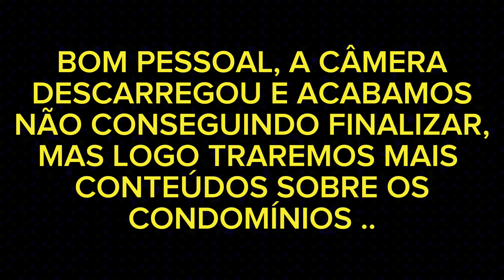Residencial Iguatemi 01 - Mairinque SP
Fala pessoal !!!

Nesse vídeo apresento a vocês um pouco do meu primeiro condomínio, compramos essa propriedade em maio de 2019 e de lá pra cá o condomínio vem avançando dia após dia e hoje já tem administração própria via associação de moradores.

O custo mensal de condomínio é de R$130,00

E um lote custa em torno de R$160.000,00

Hey guys!!!

In this video I show you about my first condominium, we bought this property in May 2019 and since then the condominium has been progressing every day and today it has its own management through the local community.

The monthly condominium fee is R$130.00

And many cost around R$160,000.00

Гэй хлопцы!!!

У гэтым відэа я пакажу вам аб сваім першым кандамініюме, мы купілі гэтую нерухомасць у маі 2019 года, і з таго часу кандамініюм развіваўся кожны дзень, і сёння ён мае ўласнае кіраванне праз мясцовую супольнасць.

Штомесячная плата кандамініюма складае 130,00 реалаў

І многія каштуюць каля 160 000,00 реалаў

Dans cette vidéo je vous montre ma première copropriété, nous avons acheté cette propriété en mai 2019 et depuis lors la copropriété progresse chaque jour et elle a aujourd'hui sa propre gestion à travers la communauté locale.

Les frais mensuels de copropriété sont de 130,00 R$

Et beaucoup coûtent environ 160 000,00 R$

Hlo guys!!!

Hauv daim vis dis aus no kuv qhia koj txog kuv thawj chav tsev, peb yuav cov khoom no thaum lub Tsib Hlis 2019 thiab txij li thaum ntawd lub tsev nyob tau nce zuj zus txhua hnub thiab hnub no nws muaj kev tswj hwm los ntawm cov zej zog hauv zos.

Tus nqi tsev nyob txhua hli yog R$ 130.00

Thiab ntau tus nqi ib ncig R$ 160,000.00

얘들 아!!!

이 영상에서는 제 첫 콘도에 대해 보여드리겠습니다. 저희는 2019년 5월에 이 부동산을 구입했고 그 이후로 콘도는 매일 발전해 왔으며 현재는 지역 커뮤니티를 통해 자체 관리를 하고 있습니다.

월별 콘도미니엄 요금은 R$130.00입니다.

그리고 많은 비용은 R$160,000.00 정도입니다.

아니면 인스타그램에서

Привет, ребята!!!

В этом видео я покажу вам свой первый кондоминиум, мы купили эту недвижимость в мае 2019 года, и с тех пор кондоминиум развивается с каждым днем, и сегодня он имеет собственное управление через местное сообщество.

Ежемесячная плата за кондоминиум составляет 130 реалов.

И многие из них стоят около 160 000 реалов.

Гей, хлопці!!!

У цьому відео я показую вам про моє перше кондомініум, ми купили цю нерухомість у травні 2019 року, і з того часу кондомініум розвивався щодня, і сьогодні він має власне управління через місцеву громаду.

Щомісячна плата кондомініуму становить 130,00 бразильських реалів

І багато з них коштують близько 160 000,00 реалів